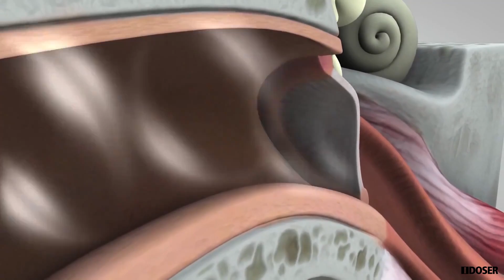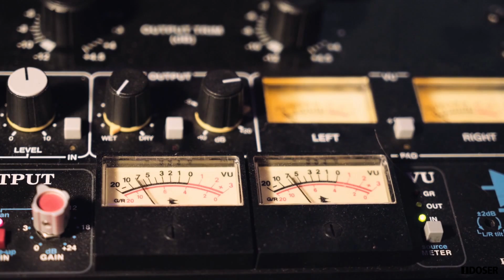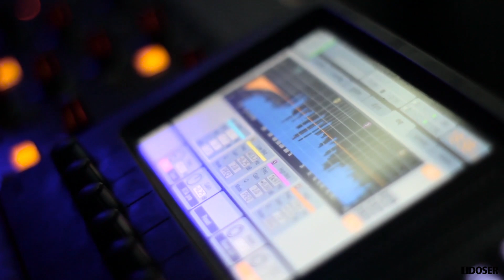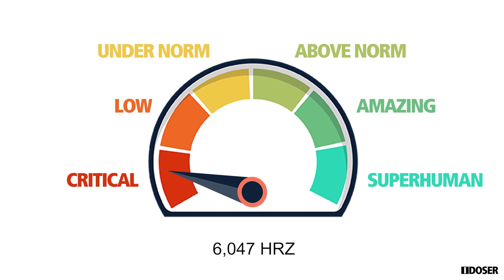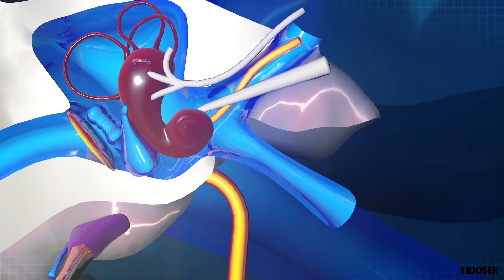HEARING TEST Are You SUPERHUMAN?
This Professional Hearing Test will accurately check your capable audible range. Are you a superhuman with extended range? Take our professional hearing test to check if you are a superhuman. Be sure to share your result in the comments.